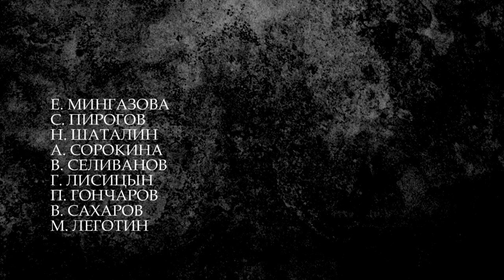УД (UD)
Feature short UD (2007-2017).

Director - Kirill Uzhogov; Camera - Shura Emelyanov; The script and the editing - Kirill Uzhogov and Shura Emelyanov; The main artist - Larisa Syretskaya; Music - KernHerbst

Award winer (Best concept award) The Buddha International Film Festival (India - 2018)

Безусловно, «УД» (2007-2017) заслуженно называют представителем редкого жанра эксплуатационного кино «дзержинское джалло». – рассказывает кинокритик Богдан Николич - При этом картина проявляет в себе набор самобытных черт: приемы аматерского VHS-вауеризма, эстетику социальной драмы, элементы некрореализма и нарратив психеделического хоррора.

Актеры до единого непрофессионалы, часть сцен, как утверждают авторы – документиалистика. В эту гниющую повседневность окраины впились словно корни видения и фантазмы. В центре – история серийного-убийцы, его жертв, и культа, связанного с неким деревом по имени УД, рассказанная от лица якобы случайного свидетеля. Сомнамбулические пути героев, как начинаются, так и обрываются в движении.

В руинах города, на границе с лесом можно учуять смрад распада ускользающей, по мамлеевски диковатой реальности, которая ближе, чем порой кажется.